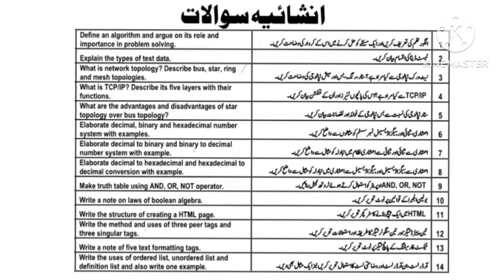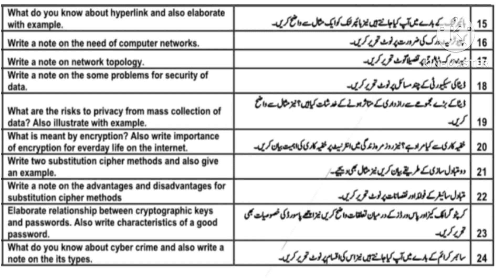9th class computer guess paper |9th computer science important long questions